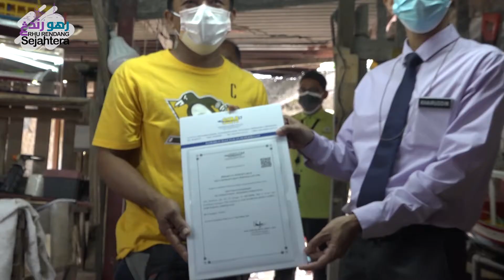Hasil Kreativiti Pengusaha Ukiran Replika Bot Mendapat Perhatian Pelbagai Pihak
Salah seorang pengusaha ukiran replika bot kayu, Mat Nor yang baru sahaja mendaftar niaga yang diberikan secara percuma dengan Suruhanjaya Syarikat Malaysia.
Daftar Niaga itu diserahkan sendiri oleh Ketua Seksyen Operasi SSM Terengganu, Mohd Khairuddin A Manaff di bengkel replika bot berhapiran rumahnya.
Pengurus Pembangunan Usahawan (YPU) Negeri Terengganu, Engku Mohd Hairulnizam Tuan Ahmad dan Pengarah Kraftangan Terengganu, Juhari Azmi yang turut hadir juga menyatakan keterujaan untuk membantu Mat Nor.
Antara contoh adalah, dari sudut kemahiran pemasaran, latihan, keperluan barang atau mesin, dan lain-lain.
Sebelum ini, Pejabat Pusat Khidmat Masyarakat ADUN Rhu Rendang juga turut membantu membina bengkel untuknya bagi membantu kerja-kerja ukiran bot itu.
Kemahiran yang unik dan 'rare' ini perlu dibantu dan diketengahkan agar warisan serta ukiran replika pelbagai jenis bot tradisional ini juga tidak hilang ditelan zaman.